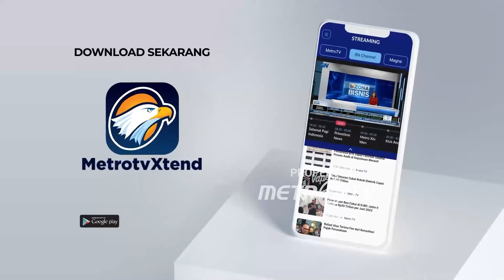Orang Baik Diberi Jabatan Tinggi, Apakah Akan Tetap 'Baik'?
MetroTV,

Dalam masyarakat paternalistik, etika kepemimpinan menjadi hal penting. Pemimpin beretika pun menjadi teladan bagi pengikutnya. Sayangnya pimpinan sejumlah lembaga tinggi negara, perilakunya justru terbukti niretika. Lalu dapatkah kita berharap birokrasi yang di bawahnya berperilaku profesional dan berintegritas?

Saksikan VISINEGARAWAN "Mencabik Politik Paternalistik" hari Jumat (26/7) pukul 21.05 WIB LIVE.